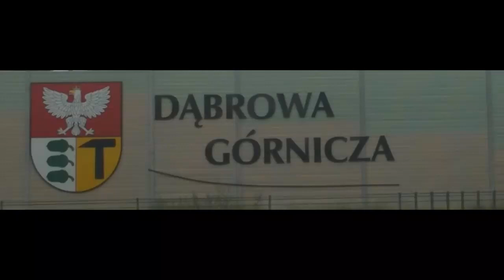Jazda po Strzemieszycach za autobusami linii 34, 84 i 634...